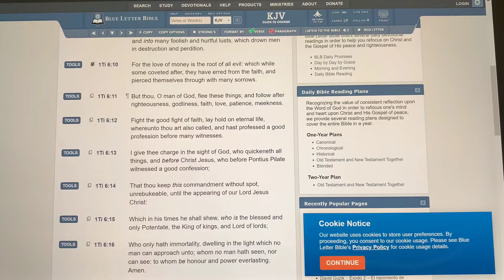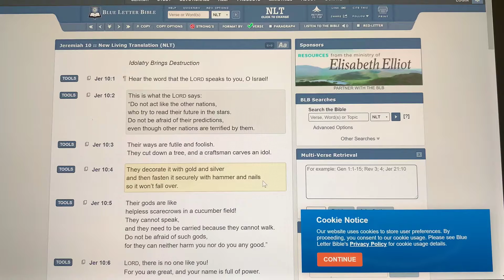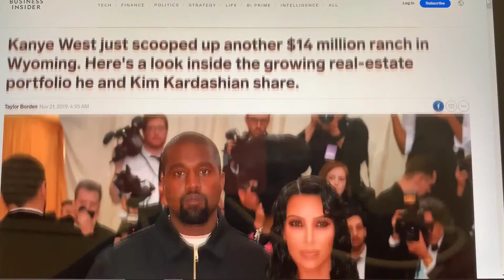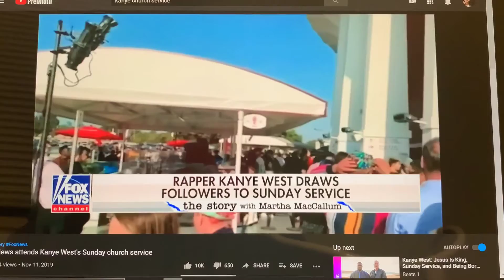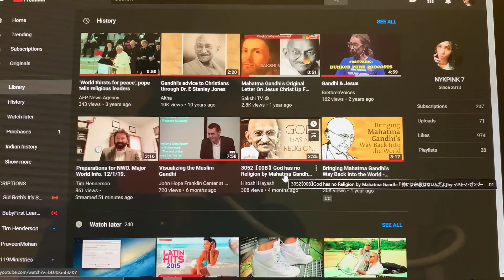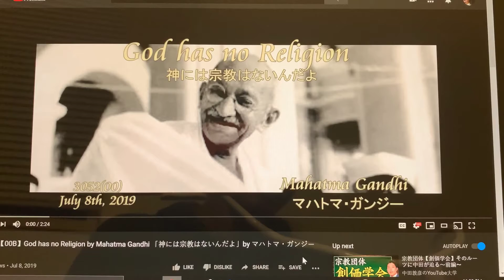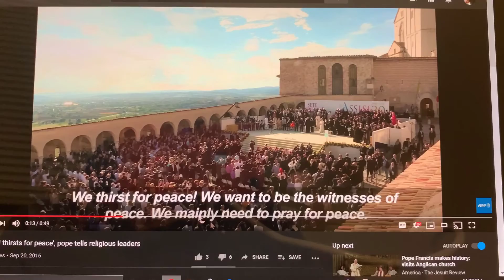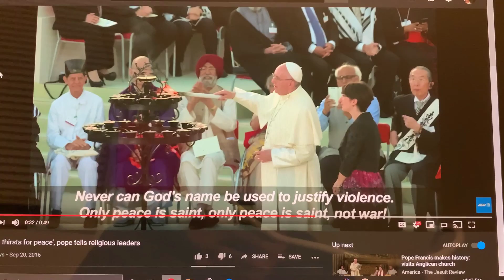KANYE THE POPE & GANDHI???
New world Order being set in effect!

DREAMS REGARDING INDIA